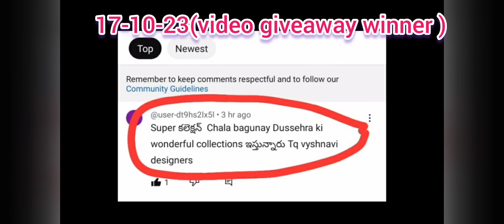1+1 OFFERS తో వైష్ణవి డిజైనర్స్ వారి ధూమ్ దాం దసరా ధమాకా సేల్ మీ కోసం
VYSHNAVI DESIGNERS
,SHOP NO : - 84 & 85,
VYSHNAVI COMPLEX,
OPPOSITE : - BEST PRICE,
 MANGALAGIRI ROAD,
GUNTUR : - 522001 (A.P),
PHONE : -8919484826